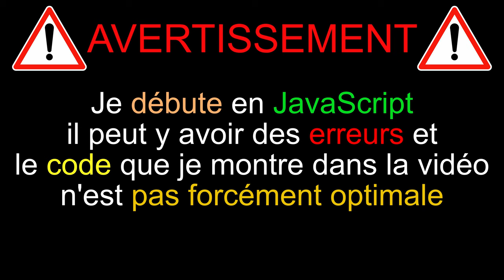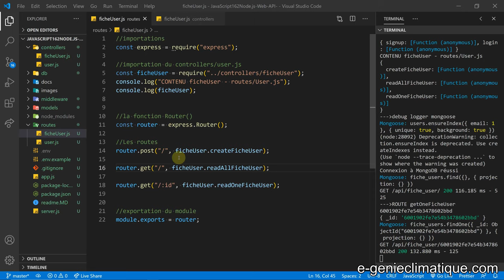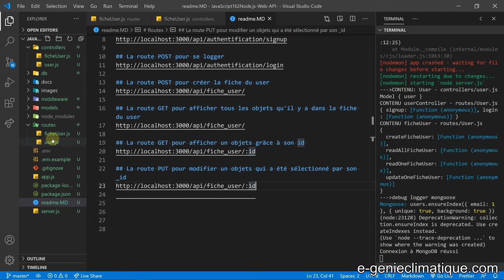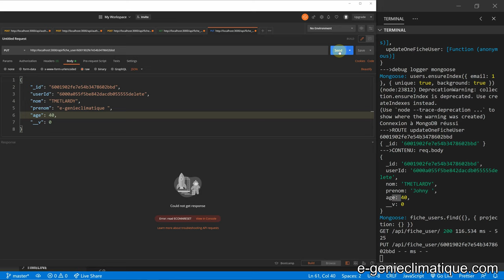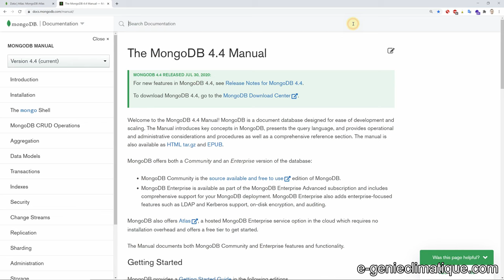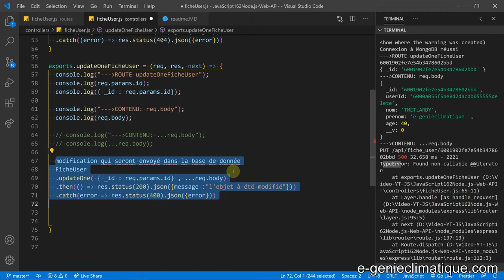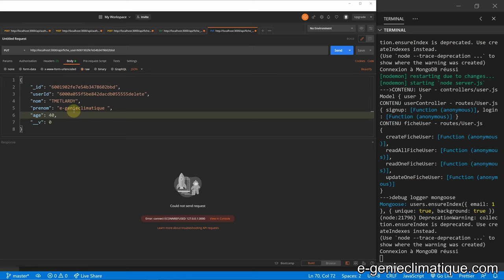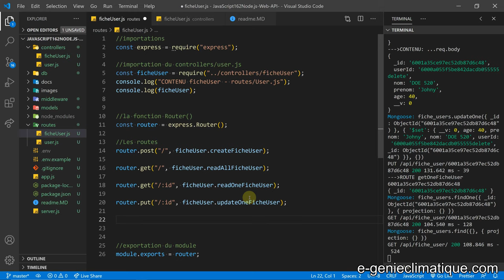JavaScript162-Node.js-Web API-Route PUT"/: id" Modifier (UPDATE) un objet sélectionné par son _id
Dans cette vidéo, je crée la route PUT pour modifier un objet qui a été sélectionné par son _id